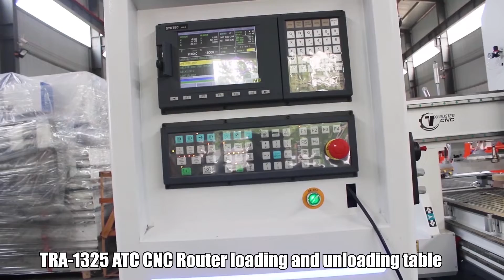how to process wood door and making door lock? ATC CNC with loading unloading vertical spindle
this video is our TRA-1325   ATC cnc router machine with loading and unloading table,loading and unloding table convenient to moving  wood plate,Suitable for batch processing of whole boards，suitable for furniture company. advertising identification, sigh making, acrylic carving and cutting

Learn more about our Multi heads CNC wood router, please visit:
Contact:Alina Miao
Email:trustercnc@trustercnc

We will keep updating new videos for CNC router machine.